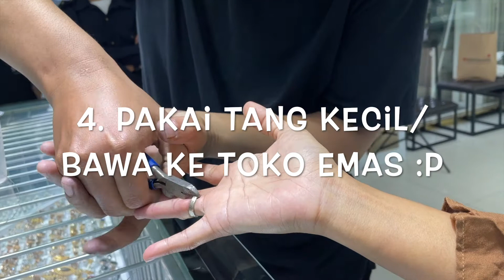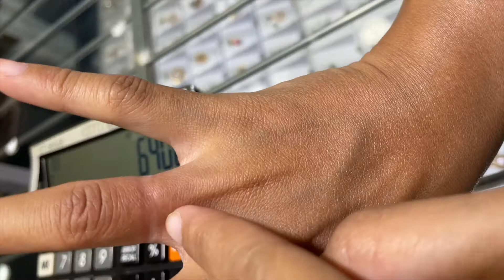CARA MELEPAS CINCIN DI JARI BENGKAK | BUMIL SAMPE KONTRAKSI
Buat bumil masih trimester 1 mending dilepas dulu cincinnya sebelum jari-jari semakin bengkak dan cincin sulit dilepas. Semoga video ini bermanfaat dan membantu teman-teman semua

Silahkan tulis di kolom komentar untuk request video selanjutnya